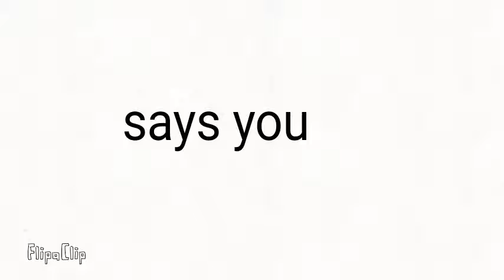Darkstorm's destiny part 2